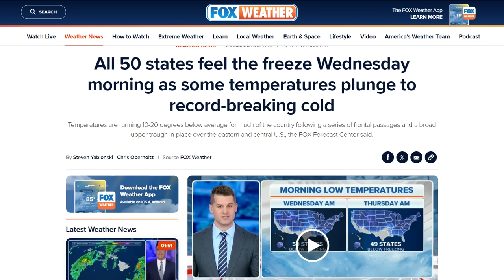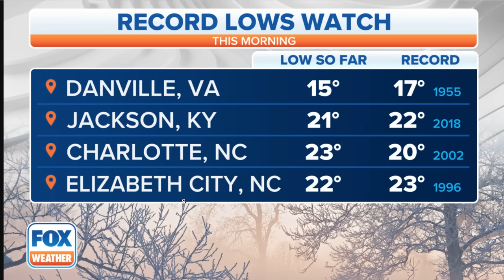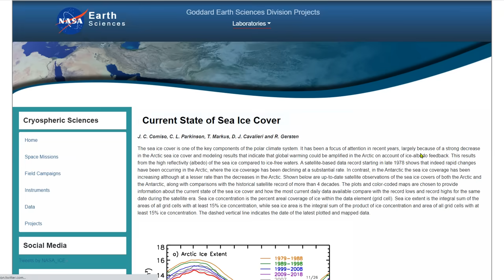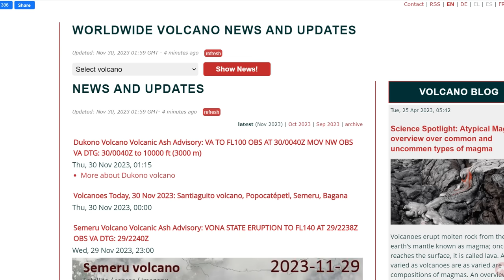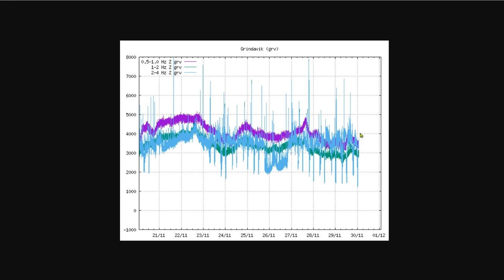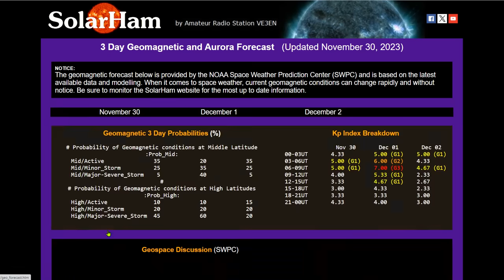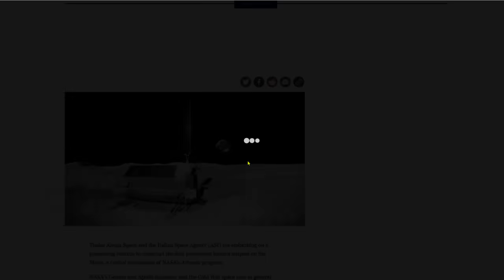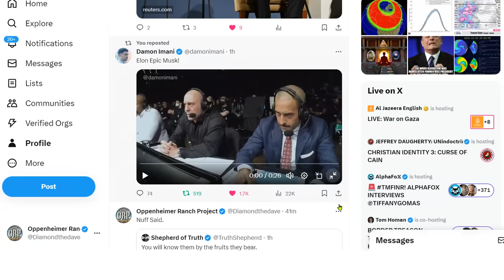KP7 - G3 Geomagnetic Storm Watch - Record Snow In November - First Permanent Lunar Base - Epic Musk!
All 50 states feel the freeze Wednesday morning as some temperatures plunge to record-breaking cold
Heavy Rainfall for Hawaii; Severe Weather Potential Increasing Across the South
Time-Lapse Shows Lava Brewing in Kilauea Volcano Crater Amid Eruption Fears

Bitcoin: 17NV3vtcQhRnsRnjckCcYkKVEUcnirKQ62